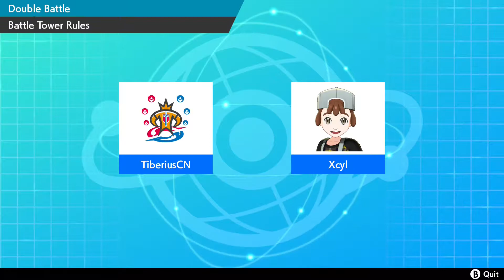PUCL PFTT 2020 Round 3, TiberiusCN vs. Xyclito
The PUCL Prepare For Trouble Tournament Round 3. TiberiusCN (Me) vs. Xyclito.